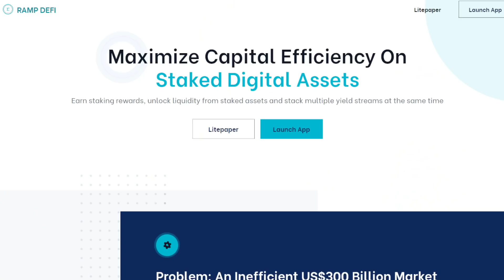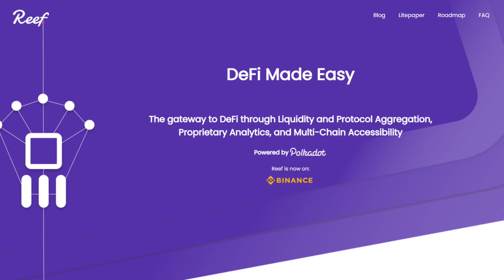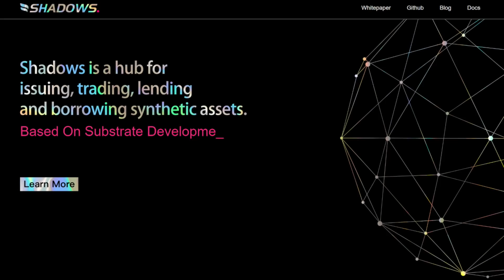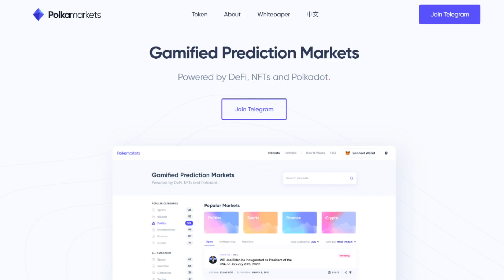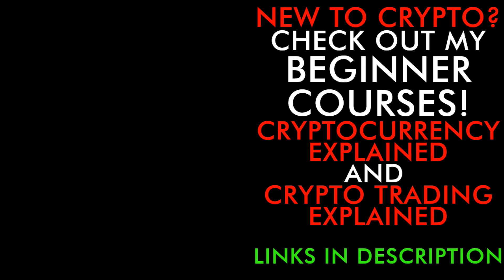TOP 5 ALTCOINS TO BUY FOR BIG GAINS RIGHT NOW! 100X LOW CAP GEMS [Daily Crypto News 2021]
Top 5 altcoins gems for big gains! Low cap cryptos to buy!

⏰ Time Stamps ⏰
0:00 Today in Big Gains
3:10 First Pick
4:41 Second Pick
6:25 Third Pick
8:03 Fourth Pick
10:09 Fifth Pick